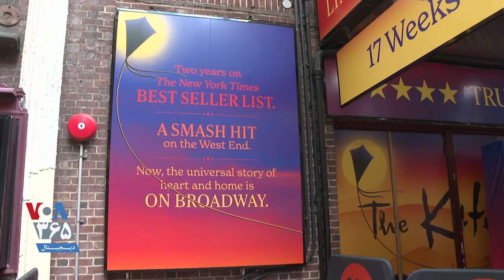هوشنگ توزیع در نمایش «بادبادک باز» پا به صحنه تئاتر برادوی درنیویورک گذاشت